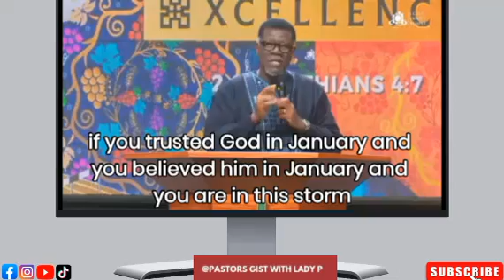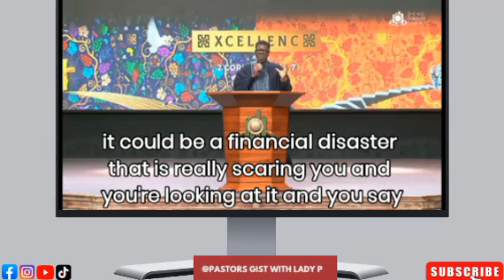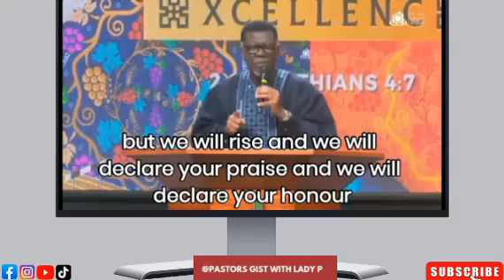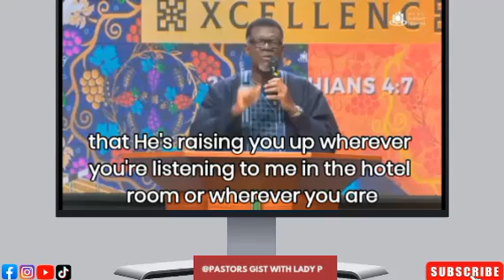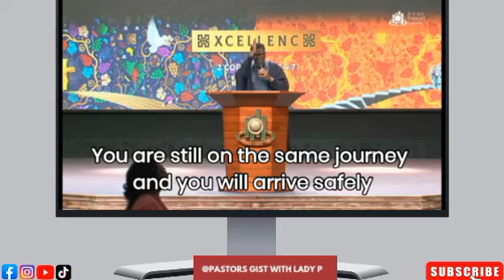DR MENSAH OTABIL GOING THROUGH THE STORM WITH JESUS. 2